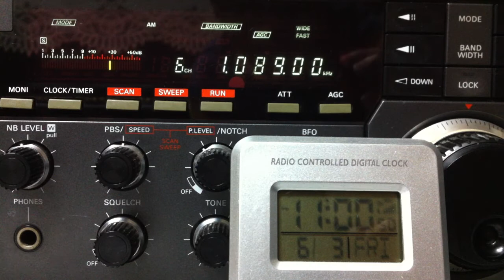Liaoning General PBS 1089kHz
辽宁广播 电台综合广播 1089kHz